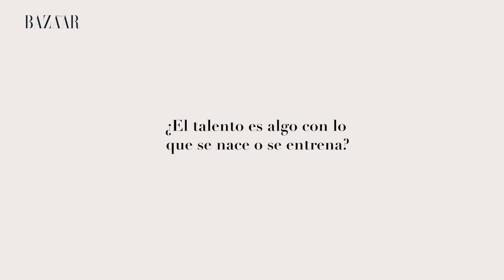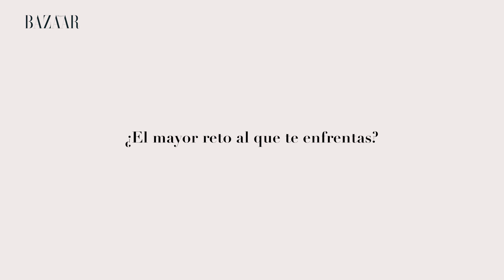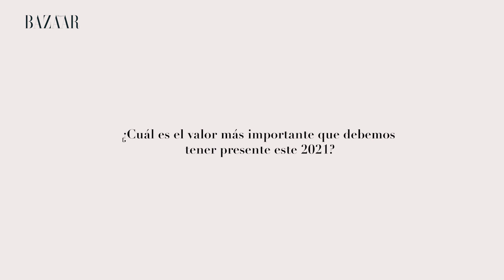Carolina Yuste habla de talento | Harper's Bazaar España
Hablamos de talento con la actriz extremeña Carolina Yuste, ganadora del premio Goya 2019 a la mejor actriz de reparto por "Carmen y Lola". En la entrevista, la joven intérprete nos habla también de belleza, de la preferencia entre cine o teatro y de la creación personal como proyecto de vida. Para conocer mejor a Carolina Yuste, no te puedes perder este vídeo. ¡Toma nota!

Canal en el que encontrarás vídeos sobre moda, belleza, tendencias y cultura. Además de los mejores vídeos de pasarelas nacionales e internacionales.